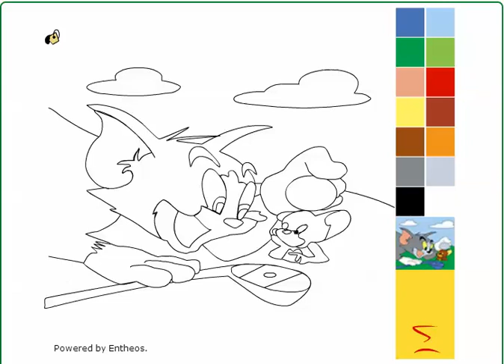เกมส์ระบายสี Tom and jerry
เกมส์ระบายสี Tom and jerry สุดมันส์ เล่น เกมระบายสี Tom and jerry ในหมวด เกมส์ Tom and Jerry และยังมี เกมส์ อีกมากมาย รอเพื่อนๆ ทุกคนอยู่ รับรองว่า น่าเล่นอย่างแน่นอน